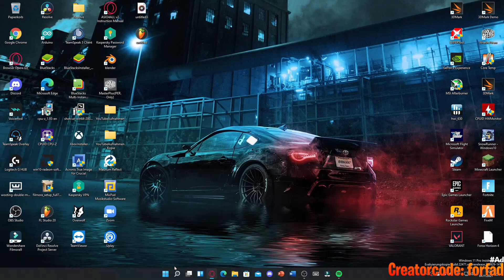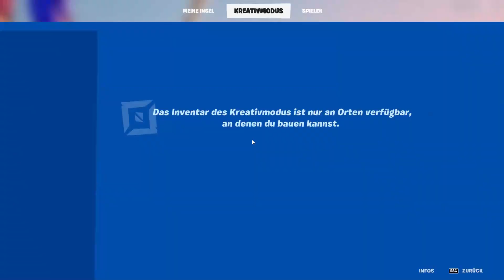Fortnite Kapitel 3 ist fast da... Gründe warum Fortnite Chapter 3 jetzt rauskommt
Im heutigen Video zeige ich euch Gründe warum Fortnite Chapter 3 jetzt rauskommt. Creatorcode: forfad
Lasst gerne ein likeund Abo da :)
Fragen gerne in die Kommentare.
Über Verbesserungsvorschläge würde ich mich auch freuen :)
Lasst gerne ein like und abo da :)